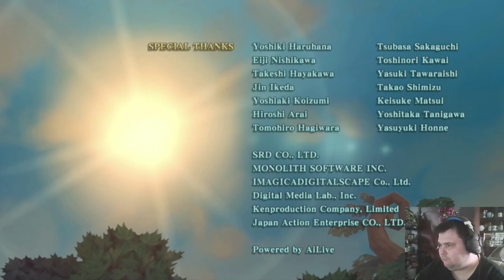ZELDA SKYWARD SWORD HD - [CAPITULO 65 - LA BATALLA FINAL VS HERALDO DE LA MUERTE] (FIN)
Descripción:

Hola a todos. Una nueva aventura comienza en Altária. En el mundo de Legend of Zelda. Se trata del juego Zelda Skyward Sword. Una aventura increible desde sus inicios y con un Remake en HD que es fascinante.
He de decir que nunca he jugado a esta saga. Tan solo jugue un zelda de la game boy y otro de la 3DS.